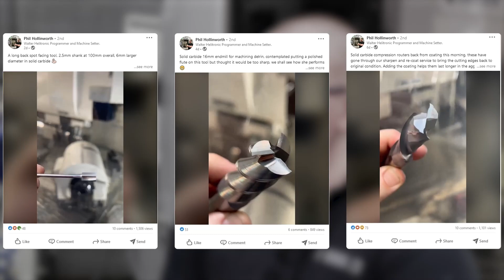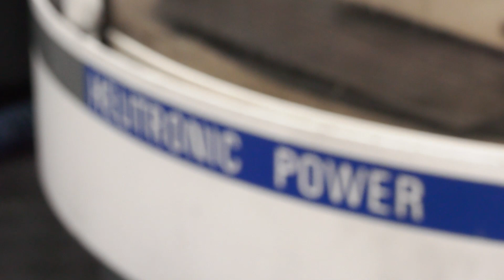Passion for tools - Social Media posts from a tool expert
Phil Hollinworth from GT Grinding posts daily on Social Media. What is the benefit for him and why is he a strong advocate for WALTER? As a setter and programmer for the WALTER range of grinding and measuring machines at GT Grinding in Oldham, Phil is posting daily on Social Media to showcase engineers and CNC millers how cutting tools are made. But not only they benefit from his activity, he also benefits. Find out more!